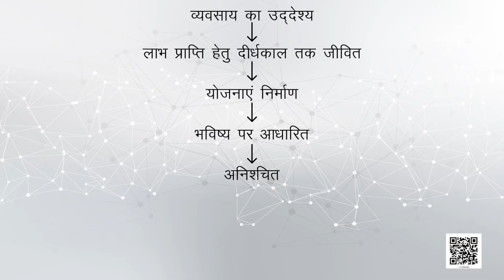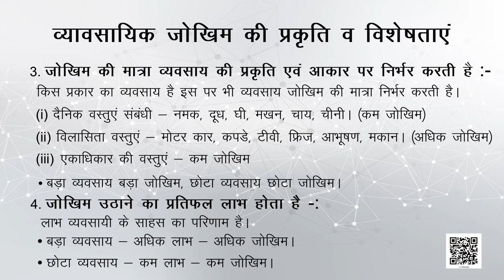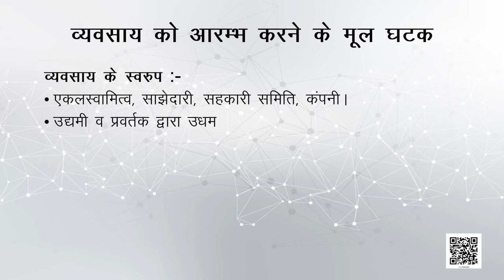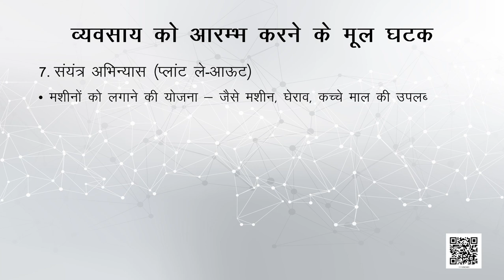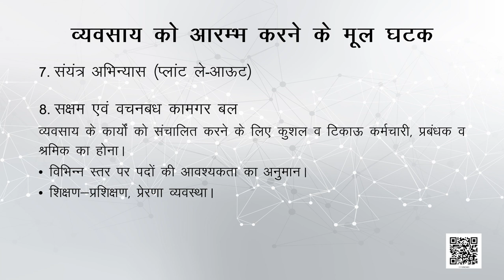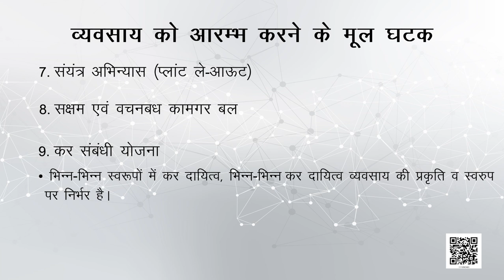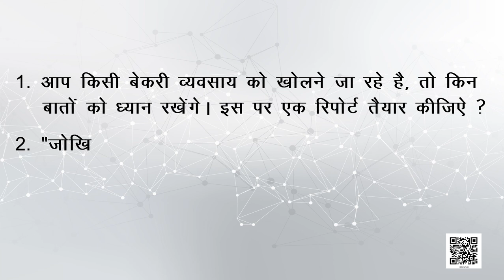कक्षा 11 व्यवसाय अध्ययन chapter 1 - व्यवसाय, व्यापार और वाणिज्य hindi medium ncert cbse part 3